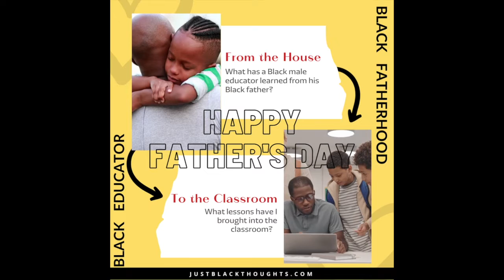Just Black Fathers: why Black fathers matter